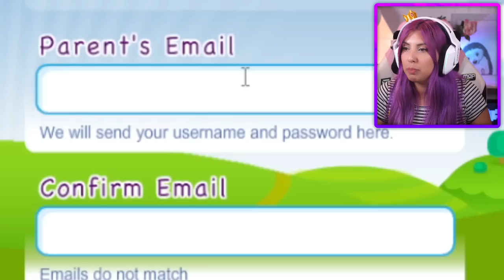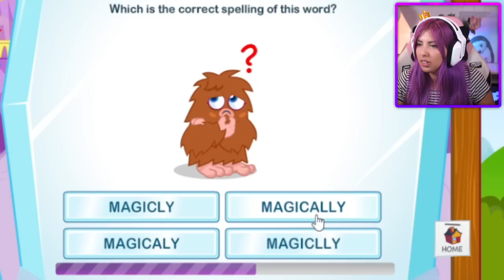So I Played Moshi Monsters in 2022...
I tried Moshi Monsters Rewritten but it's 2022. I have never played Moshi Monsters before and I don't know what a moshling is, but i'm willing to give it a try and see what I missed out on all those years ago!